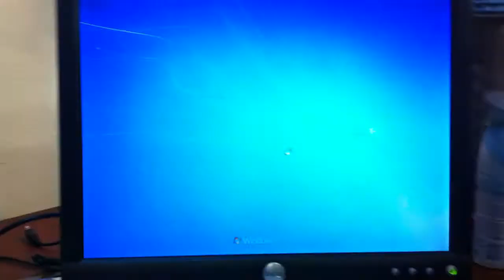Dell - different monitor - still flashes incessantly.MOV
I tried hooking up a different (much older) Dell monitor to my Dell Studio 9000 (see similar video from yesterday).  It did the same incessant flashing.  I'm thinking now it must be the video card.  Anybody else have any other ideas??